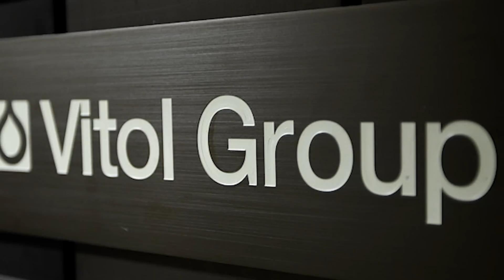Кулибаев БАРЛЫҚ Мұнайды САТЫП АЛДЫ